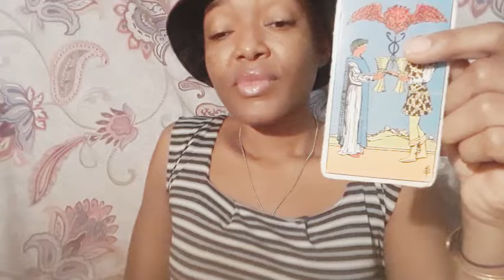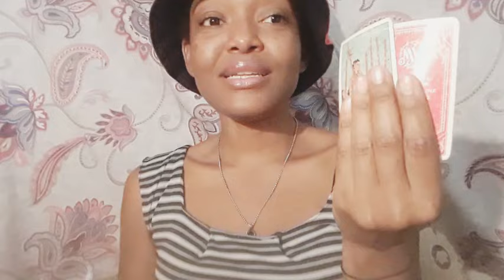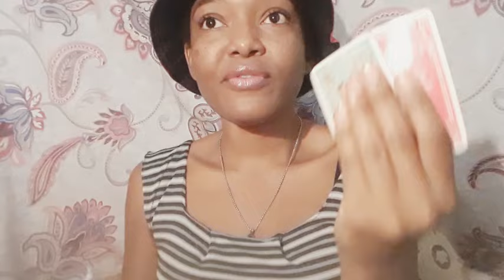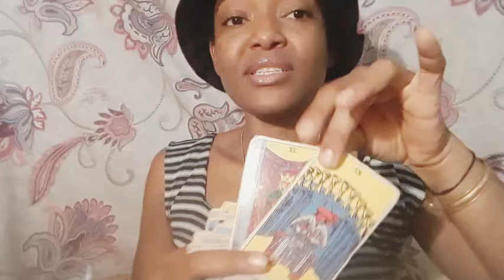Cancer your celebration and delight has someone really needing you